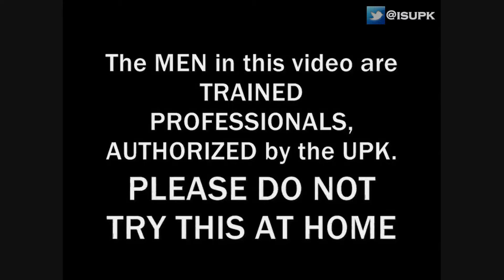EASTER & VALENTINES DAY, THE ANGER OF THE LORD IS AGAINST BLACKS & HISPANICS